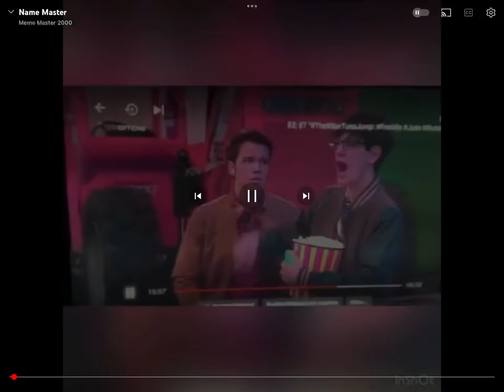Meme Burger 2000￼